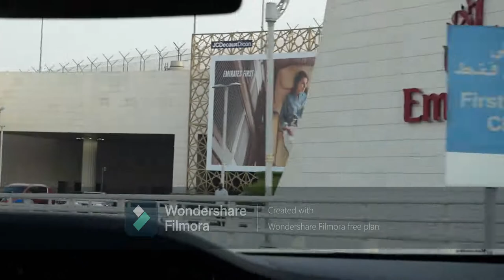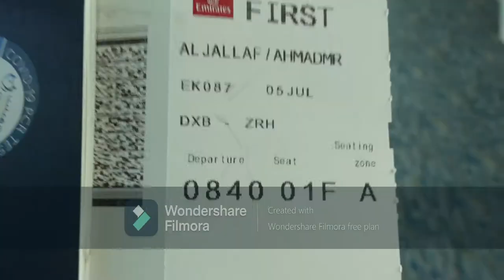GOING TO SWITZERLAND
I AM IN FRIST CLASS